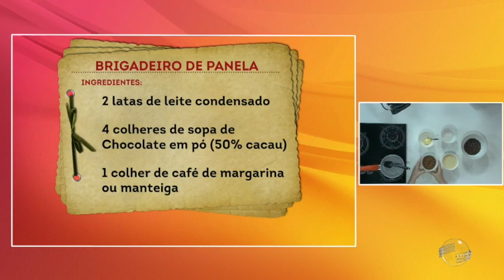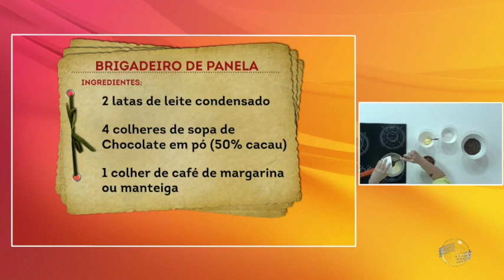Na receita do dia um delicioso brigadeiro de panela